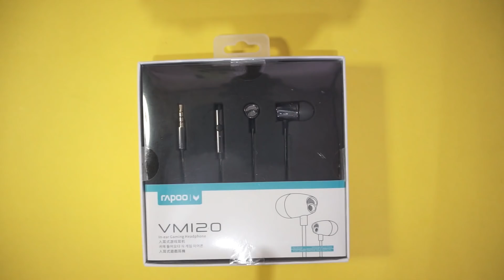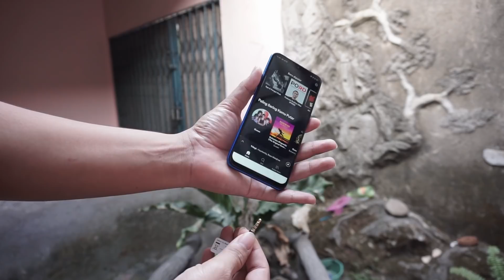Rekomendasi Earphone Gaming Murah 150rb | Review IEM Earphone RAPOO VM120 | Headset Henset Gaming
Rapoo VM120 adalah earphone gaming dengan harga murah. Banderol harganya hanya 150ribu dengan kualitas yang bagus. Cocok untuk game di hp smartphone seperti PUBG Mobile, Call of Duty Mobile ( COD Mobile ), Mobile Legend, Fortnite, dll.

Pengen Hape dan Aksesoris Murah Rekomendasi Saya? Cek

Mau beli barang di Tokopedia?
Klik atau masukin kode TPMUHNH438 di menu pembayaran biar dapet Cashback 50%

Tidak melayani transaksi di luar Bukalapak